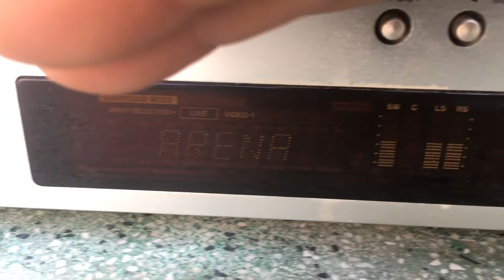Test thớt Onkyo AV Surround ED 205 ( Chẳng biết làm gì , ghép loa , cho av vào thấy hát hehehe.....)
A. Linh 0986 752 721 ( Q12 - Sài Gòn )